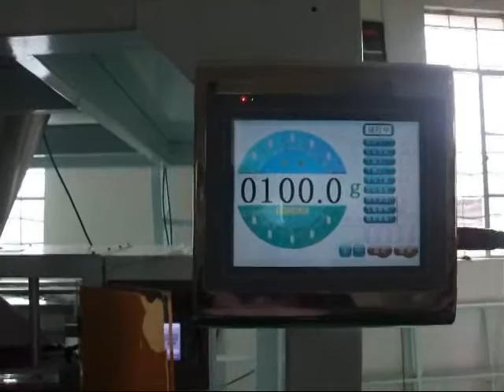Automactic sugar packing machine